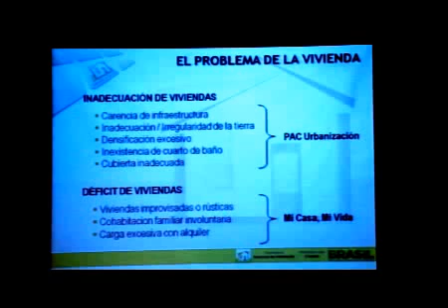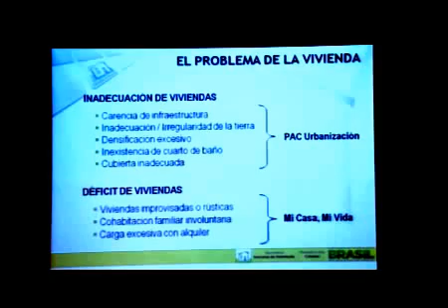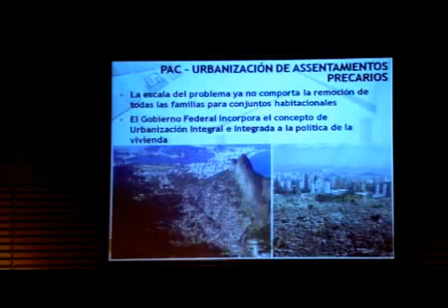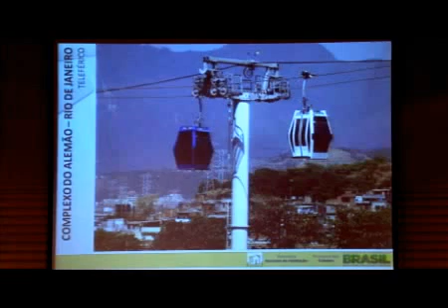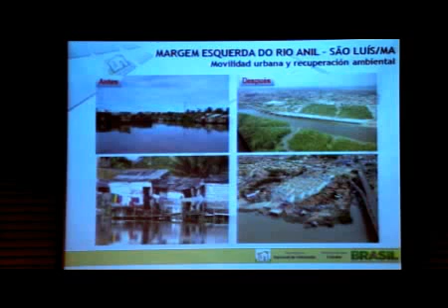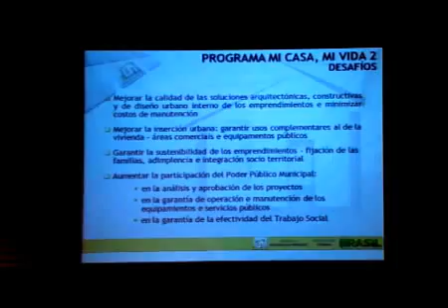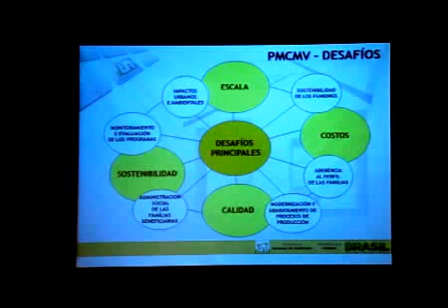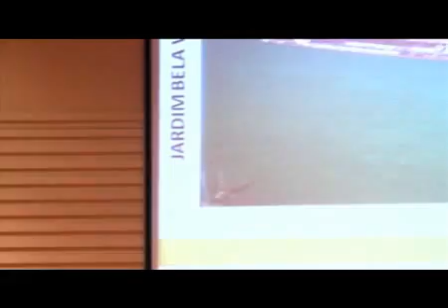Experiencia Brasil - Encuentro de Renovación Urbana Sostenible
Caso exitoso de Brasil, presentado por Luis Fernando Ulloa, Vicepresidente de Proyectos de la Financiera de Desarrollo Territorial (Findeter), durante el Encuentro de Renovación Urbana Sostenible, realizado el 13 de junio de 2012